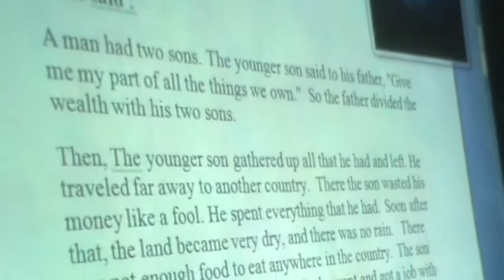English Class P 7 1